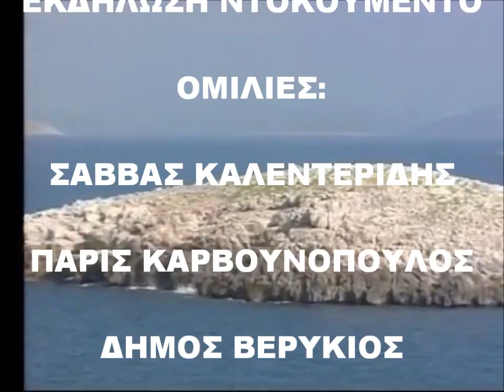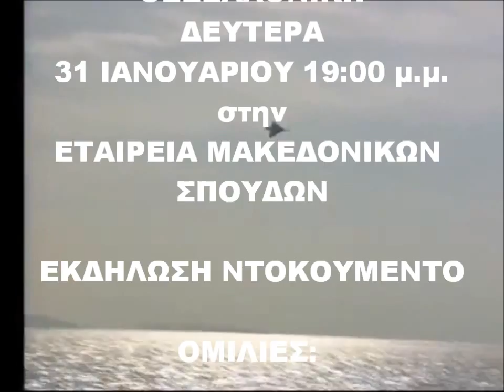IMIA 2011 ΔΙΗΜΕΡΟ ΕΚΔΗΛΩΣΕΩΝ